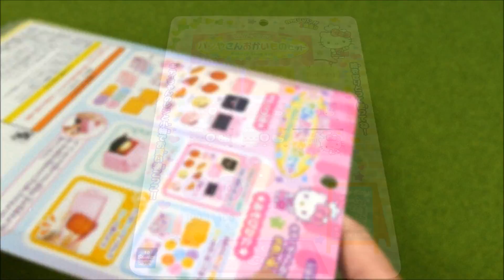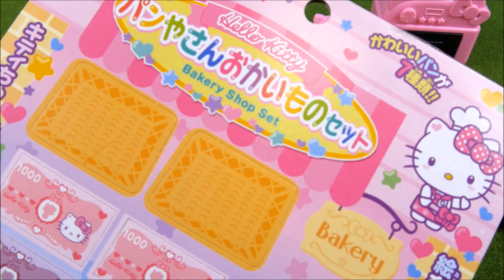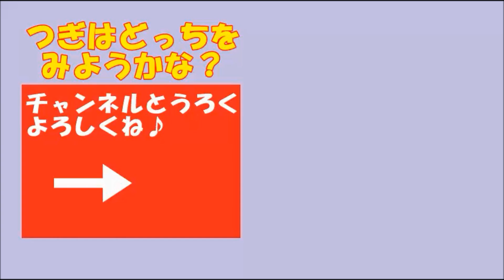Hello Kitty Bakery Shop with Cash Register ハローキティおもちゃのパンやさんのお買いものセット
It's a toy's clip "mini mart toy" bread , coin , money and so on "dayo.おもちゃ動画"キティちゃんの顔を形取ったパンと、レジスターにコインとお札もついているよ"だよ。